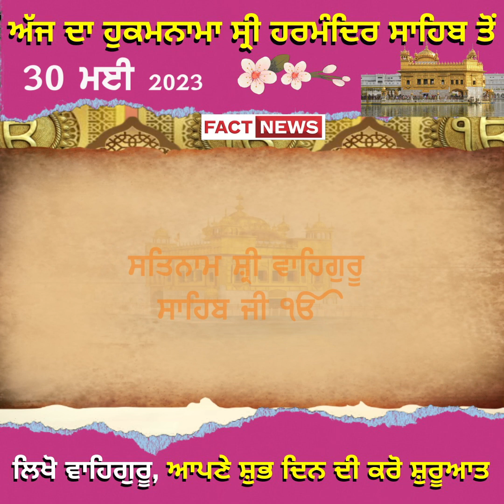ਅੱਜ ਦਾ ਹੁਕਮਨਾਮਾ ਸ੍ਰੀ ਹਰਮੰਦਿਰ ਸਾਹਿਬ ਤੋਂ 30 ਮਈ 2023 ਲਿਖੋ ਵਾਹਿਗੁਰੂ, ਆਪਣੇ ਸ਼ੁਭ ਦਿਨ ਦੀ ਕਰੋ ਸ਼ੁਰੂਆਤ